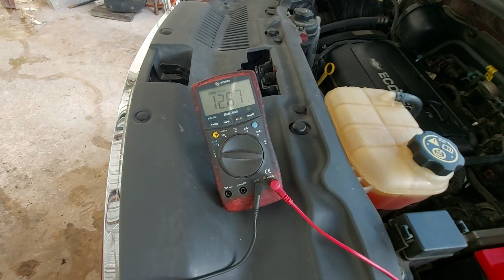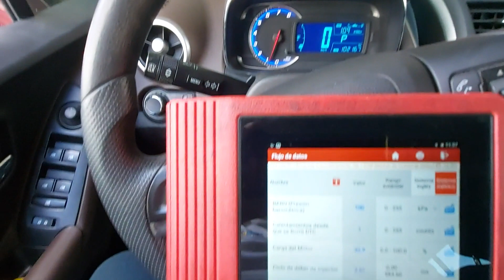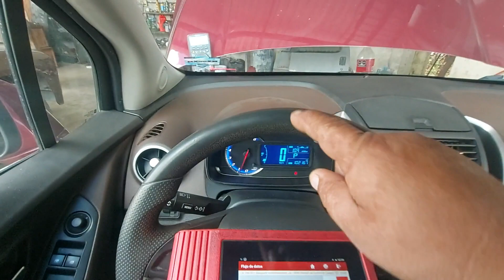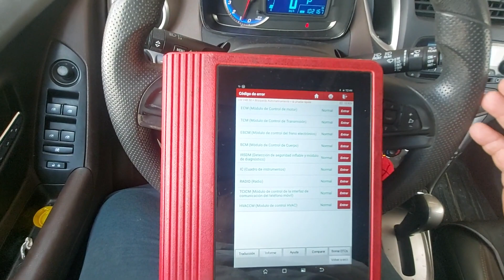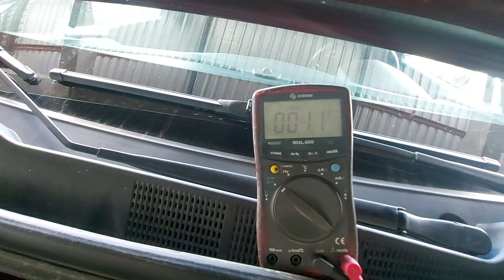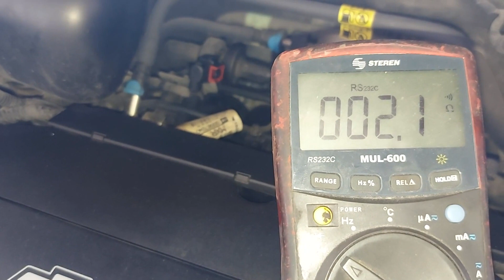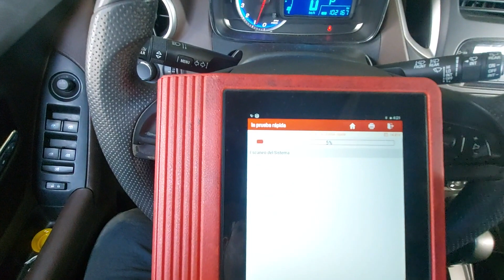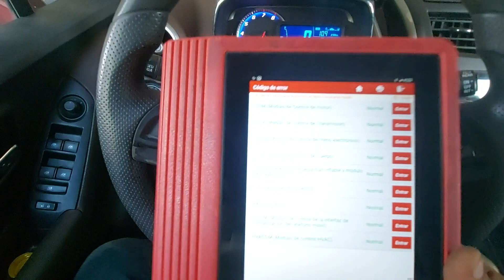como checar fallos chevrolet trax ls